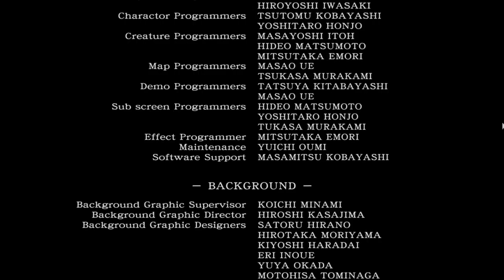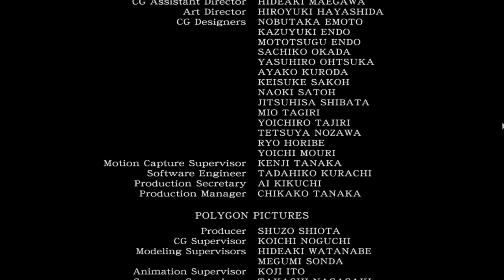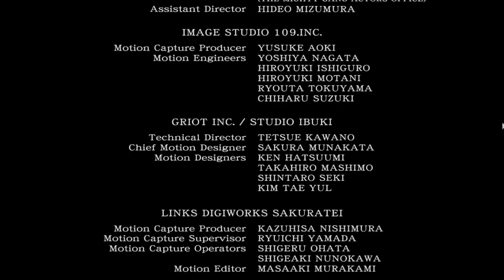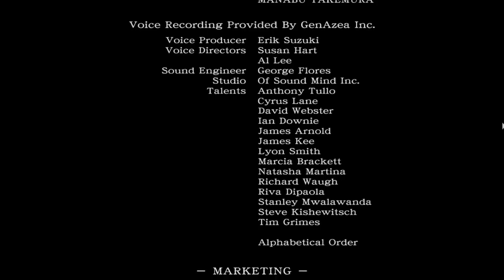Resident Evil 0